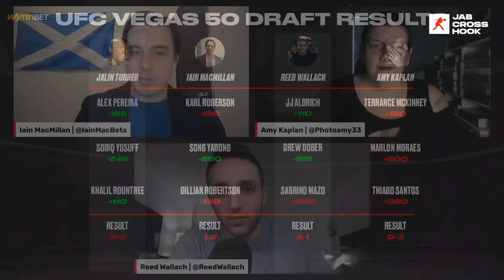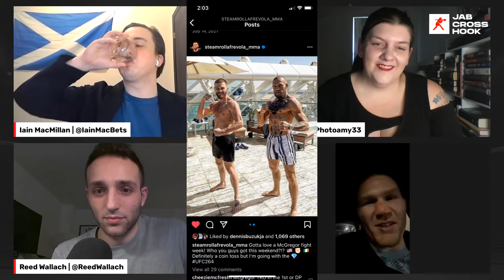Jab, Cross, Hook: UFC 273 betting draft with special guests Kay Hansen and Matt Frevola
Join Iain MacMillan, Reed Wallach and Amy Kaplan for Jab, Cross, Hook a FanSided MMA Fight Show. In today’s show, the crew talks UFC 273: Alexander Volkanovski vs. Korean Zombie and is joined by special guests Kay Hansen and Matt Frevola.

Jab, Cross, Hook is...